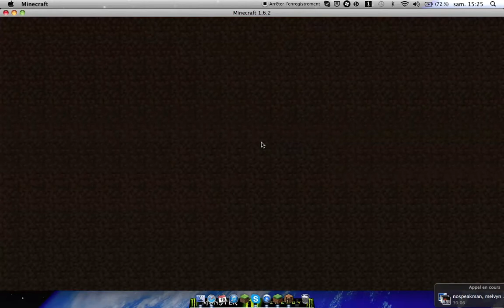PVP Baston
Un super PvP qui nous rend fou avec mel  (on rage un peux)